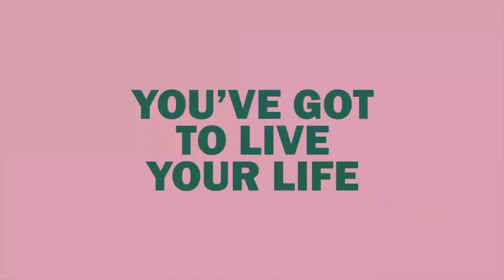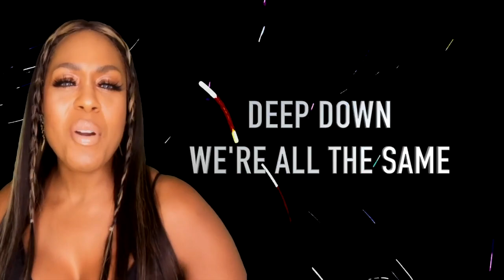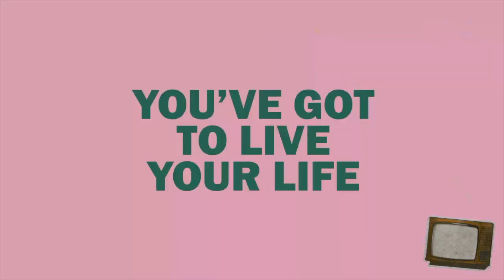Ultra Nate vs Rozalla - Free (dj chuy mota remash)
Videos clean disponibles y mixes o videomixes a tu gusto, pregunta.
Deja tus peticiones en los comentarios, prometo tenerlos en cuenta. Saludos!